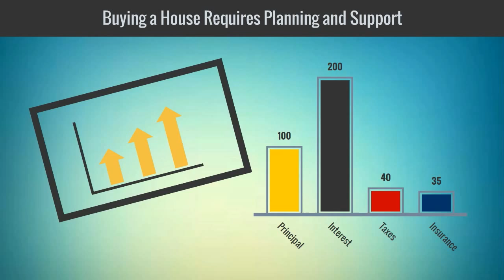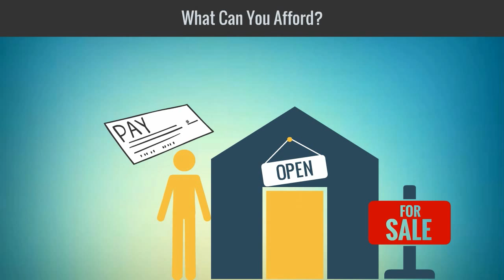So You Want to Be a Homeowner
This is the first video in the first-time homebuyer collection - - part of the Next Chapter Series, which focuses on issues around the next chapter of life as it relates to homeownership and lending.